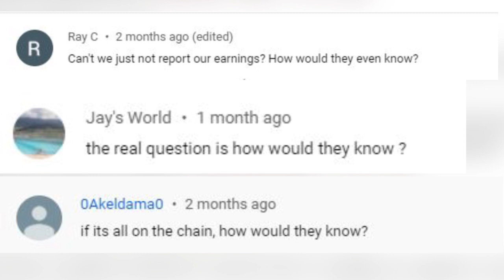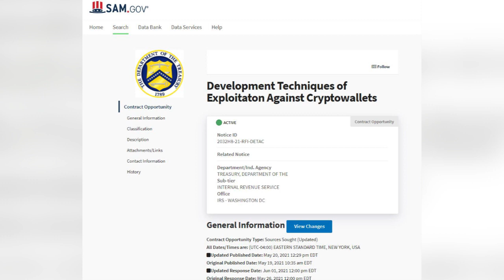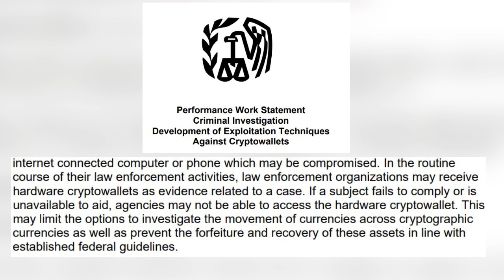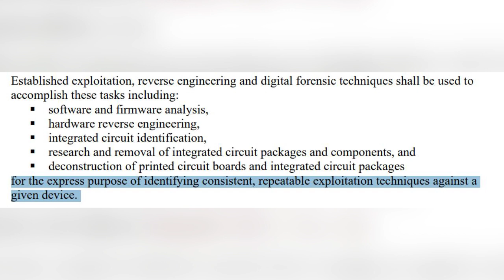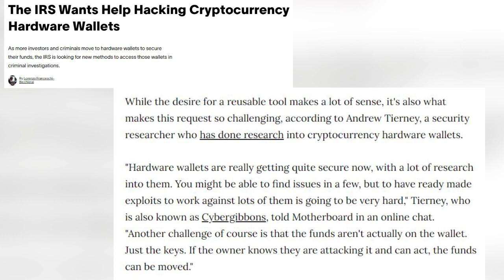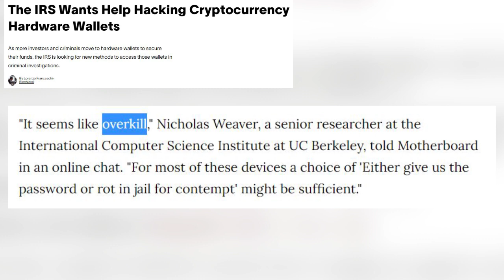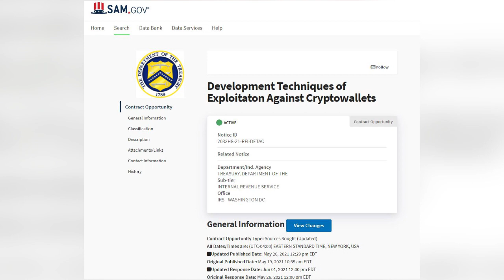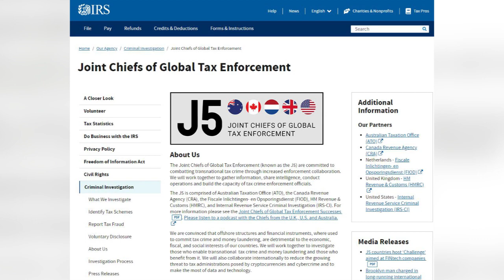IRS is Crypto Wallet Hacking and Wants Help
People often ask even if the government were to connect a wallet address to the identity of a person, how could they access the funds in that wallet without the person surrendering the private key?

The IRS is now looking to private companies to help it crack into crypto hardware wallets. Their Digital Forensics Unit is having a hard time getting access to the crypto wallets of suspects during their investigations (meaning that the crypto wallets are essentially doing what they are intended for). Now, the IRS wants the industry to help them come up with a consistent and reliable way to break into and retrieve data (private keys) from any crypto wallet that they need for their investigations.